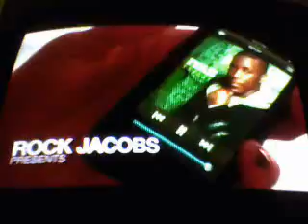IYAZ -- replay -- no audio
Just the music video.

I didn't want the video to get "blocked worldwide" due to audio copyright, so I disabled the audio.